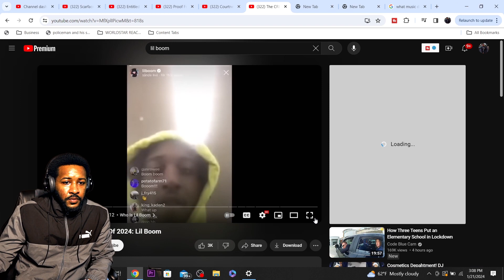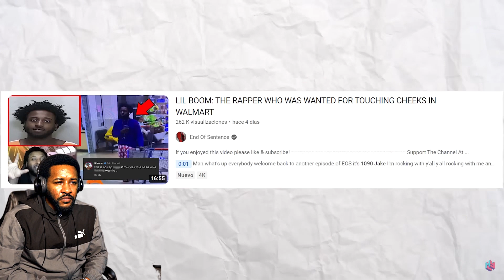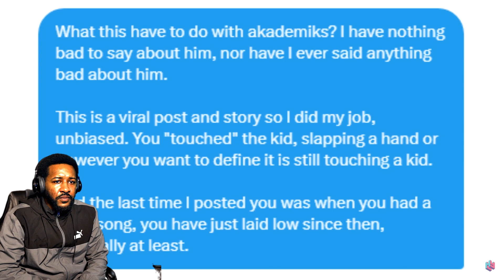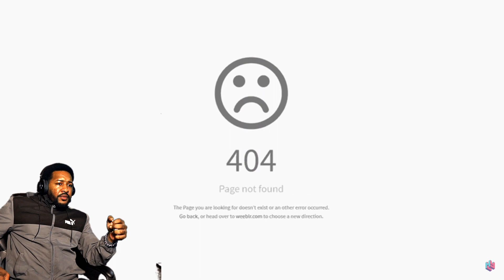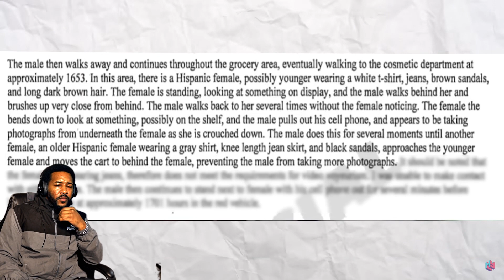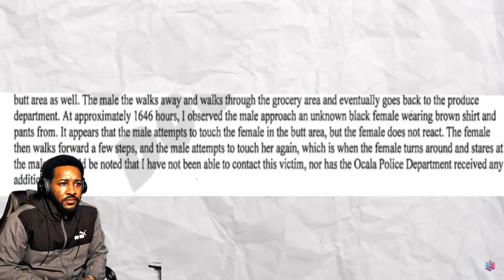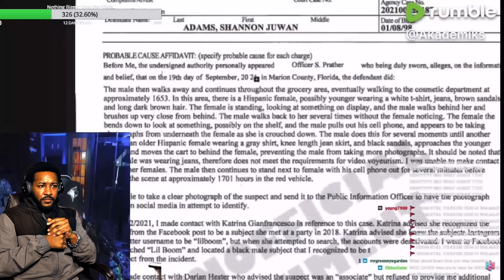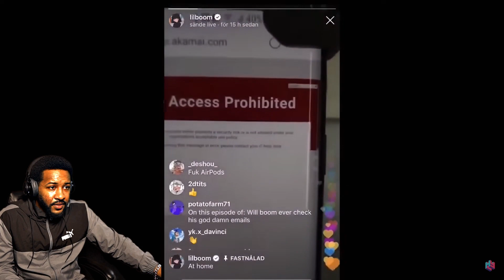Lil Boom Aka The Walmart WEIRDO!